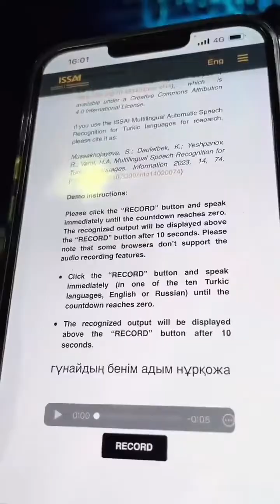Nazarbayev Üniversitesinden, Türk lehçelerini %95 doğrulukla tanıyabilen buluş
Nazarbayev Üniversitesi, Türk lehçelerini %95 doğrulukla tanıyabilen yapay zeka destekli bir web sitesi geliştirdi.

Türk dillerinin konuşma tanıma sistemi ilk genel - güvenilir model ve diğer geliştiriciler için bir başlangıç olabilir. Program şimdilik 10 civarında Türk lehçeleri ile İngilizce ve Rusçayı bünyesinde barındırıyor. Programın İlerleyen süreçte daha fazla lehçe ve dil eklenerek geliştirilmesi planlanıyor.